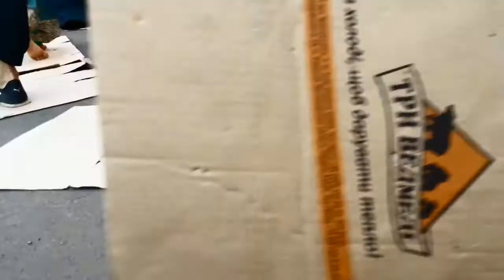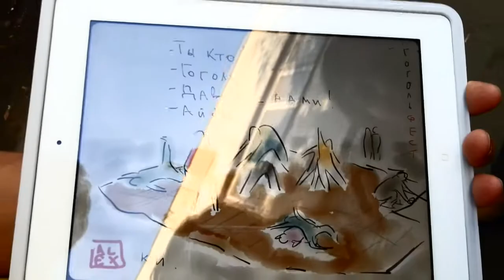Контактная импровизация на ГогольФест 2012, часть 2